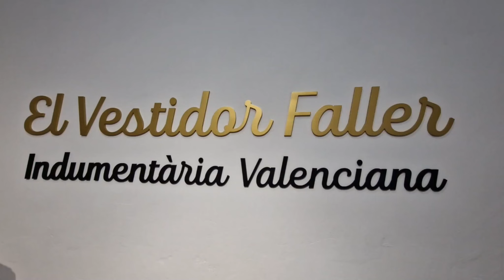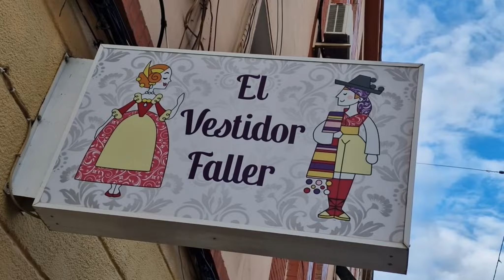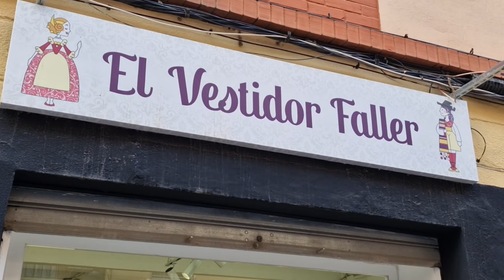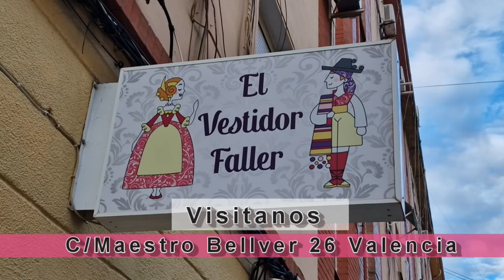012 Preselecciones24 Sector Olivereta